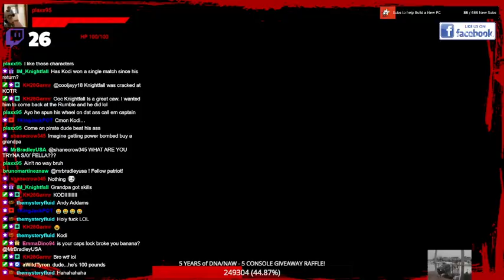NAW, Ep. 690 "House Show"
Garmr vs. Aleksander Colt

Bradley vs. Kodi

Seth vs. Gorilla Cruz

Kodi vs. Andy Addams

Benson Porter vs. Gorilla Cruz

Vasa vs. Shade

Troy and Jackpot vs. IW

Icon vs. Shane Maverick

Bradley and Andy Addams vs. Rated and Kodi -- Watch live